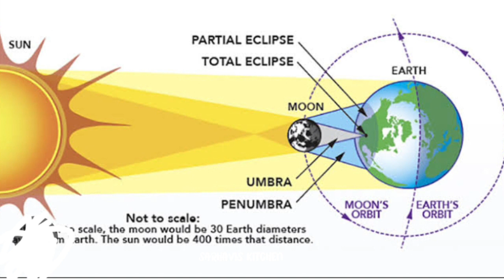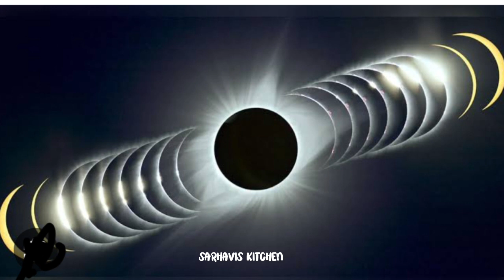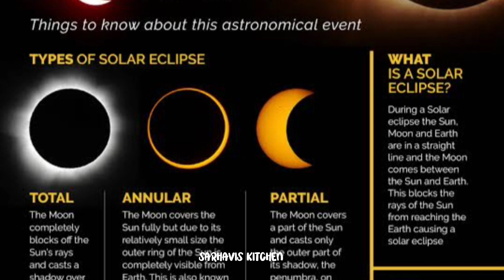இந்த ஆண்டின் இறுதி (அ) இரண்டாவது சூரிய கிரகணம் /புரட்டாசி மற்றும் மகாளய அமாவாசை வழிபாடு செய்யலாமா ??